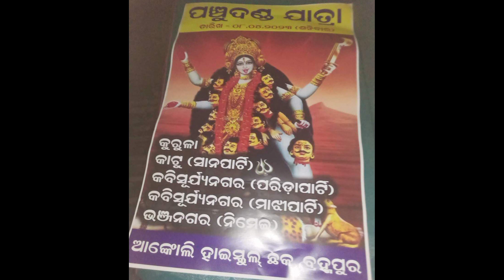୧୧ଦଣ୍ଡ ଓ ପଞ୍ଚୁ ଦଣ୍ଡ କେବେ କେଉଁଠି ଓ କେଉଁ ଦିନ//ganjam danda jatra